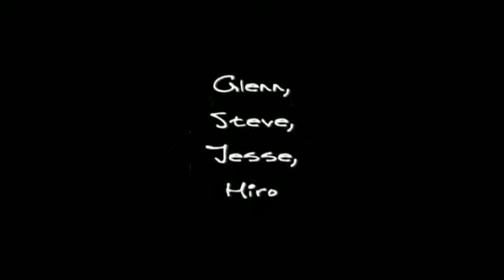Club Med Flying Trapeze Show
Club Med Lindeman Flying Trapeze Show Sept. 7th 2004